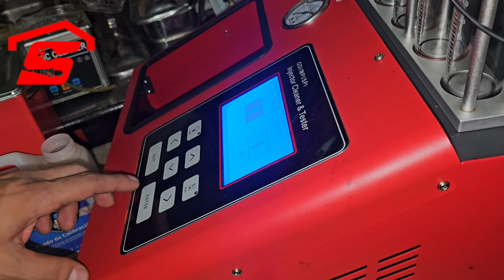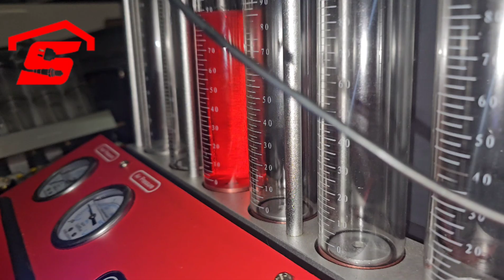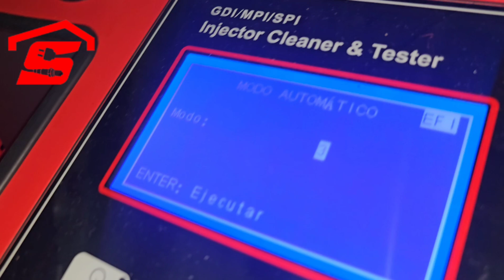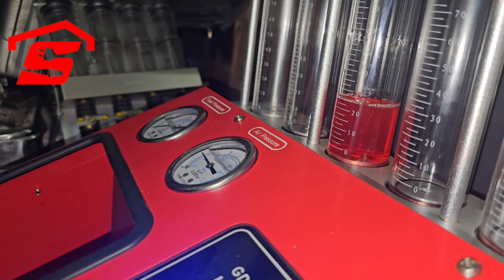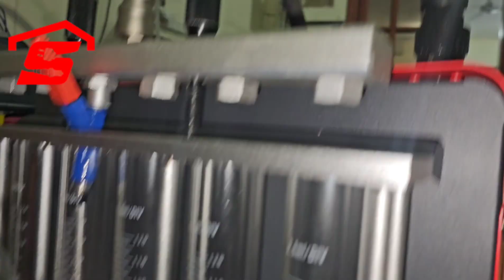Revisión de banco de inyectores Launch que no surte combustible